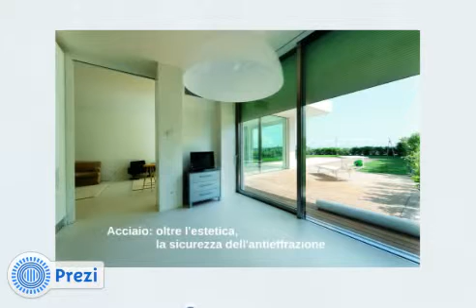Alzante scorrevole 4 sec